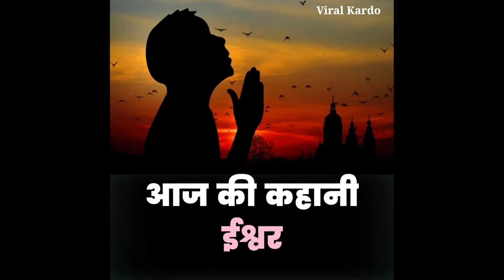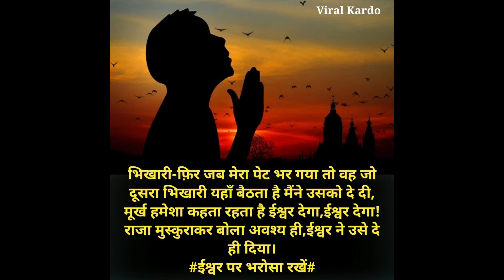कहानी - ईश्वर l Stories in hindi l Hindi Kahaniya l hindi fairy tales l Viral Kardo l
Hello friends,

This is hindi devotional story video. Presenting awsome hindi devotional kahani. Hope you will enjoyed. Thankyou so much.

Follow me on above links:-

stories
moral stories
bedtime stories
moral stories in hindi
hindi kahani
hindi kahaniya
hindi story
new stories
trending stories
hindi kahaniyan
koo koo tv hindi stories